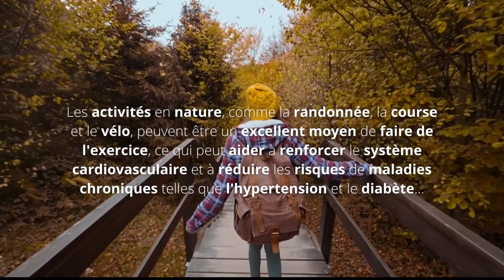Le saviez-vous ? La nature est bénéfique pour notre santé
Salut! Moi c'est Mélanie. Géographe, photographe, auteure et vulgarisatrice, j'espère te partager ma passion pour notre planète et ses territoires fascinants!

Dans cet épisode, je vous explique l'importance de passer du temps en nature!

Ma série "Le saviez-vous ?" vous présente chaque semaine des épisodes sur le monde animal, l'environnement et tout ce qui concerne de près ou de loin notre planète.